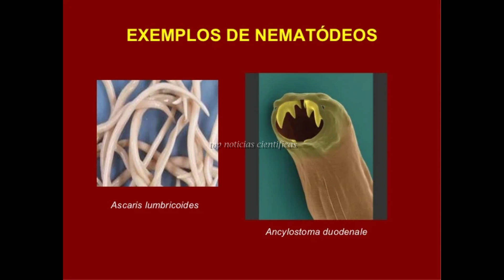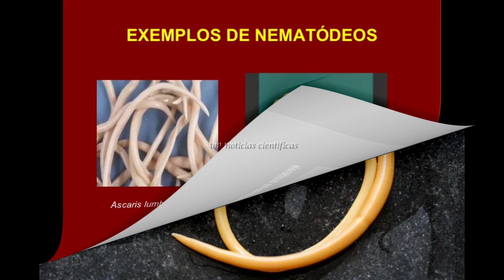Apenas três espécies vivem no Grande Lago Salgado, no estado americano de Utah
O Grande Lago Salgado é, como o nome diz, um grande lago cuja principal característica é sua salinidade alta – maior até que a dos oceanos. Ele tem quase 19 trilhões de litros de volume e cobre uma área de 2.500 quilômetros quadrados no estado de Utah, nos Estados Unidos.

Por causa da altíssima concentração de sal, acreditava-se que o lago era um ambiente extremo demais para a maioria das espécies animais. Apenas duas eram resistentes o bastante para viver lá: moscas do gênero Ephydra e artêmias, pequenos crustáceos fãs de águas bem salgadas.

Esses são os únicos moradores representantes do reino Animalia. Tirando eles, apenas bactérias (reino Monera) e algas unicelulares (reino Protista) foram encontradas no lago.

Pelo menos era isso que se pensava. Agora, cientistas da Universidade de Utah descobriram uma terceira forma de vida multicelular escondida embaixo do lago. Seu estudo foi publicado no periódico científico  Proceedings of the Royal Society.

O lago tem um depósito de sedimentos rico em carbonato de cálcio. Chamados de microbialitos, é construído com a ajuda de microrganismos que moram no leito do lago. Os pesquisadores identificaram pequenos vermes escondidos entre os pedaços da lama, longe dos olhos.

São os chamados nematódeos, vermes cilíndricos e alongados. Alguns têm vida livre, enquanto outros podem parasitar humanos, outros animais e plantas (Ascaris lumbricoides, a lombriga, é um exemplo).

Uma característica importante desse filo é sua capacidade de aguentar ambientes extremos. Quando as condições ambientais são muito desfavoráveis, eles podem entrar em uma espécie de modo de repouso – eles desligam suas atividades metabólicas a níveis baixíssimos. Assim, eles se mantêm vivos durante secas prolongadas, temperaturas congelantes ou extremamente altas, falta de oxigênio e pressões altíssimas, podendo “ligar” novamente depois que elas passarem. O nome disso é criptobiose, e também é o que dá a incrível resistência dos tardígrados.

Esse é o ambiente mais salino em que nematoides já foram encontrados. O que começou como um recolhimento de amostras de solo mudou assim que os pesquisadores perceberam os microbialitos. Em uma parte do lago três vezes mais salgada que o oceano, os biólogos tiraram pequenos pedaços de segmentos e, tentando preservá-los ao máximo, os levaram até o laboratório.

Usando uma técnica para separar macromoléculas como DNA, RNA e proteínas, eles identificaram nematoides vivos em todos os locais onde coletaram amostras.

A teoria dos pesquisadores é de que esses vermes estão se alimentando das bactérias que criaram essa lama. Escondidos sob ela, também estariam protegidos do sol, e não precisam se preocupar em secar quando a água do lago baixa.

Por terem dificuldade de cultivar os nematoides em laboratório, os biólogos chamaram sua parente mais estudada: a pequena lombriga Caenorhabditis elegans.

No ambiente controlado, eles testaram sua hipótese. A lombriga foi alimentada ou com bactérias E. coli ou com as bactérias dos microbialitos no Grande Lago Salgado. Depois, eles foram expostos à água do lago – 50 vezes mais salgada do que a lombriga está acostumada em seu habitat.

Após cinco minutos, todos os vermes alimentados com E. coli morreram. Mas aqueles que foram alimentados com micróbios do Grande Lago Salgado sobreviveram por mais de 24 horas. Os resultados sugerem que há algo nesta dieta específica que permite que as lombrigas do Grande Lago Salgado sobrevivam.

Análises genéticas sugerem que os pesquisadores tenham achado cerca de 80 nematoides diferentes no lago. A grande maioria deles não correspondia a nenhum gênero ou espécie de nematoide conhecido. Os pesquisadores acreditam que esses novos vermes são exclusivos do Grande Lago Salgado, criados após um período prolongado de isolamento reprodutivo.